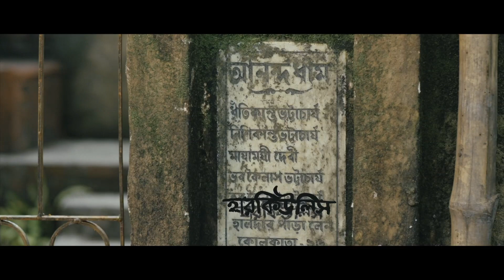Hercules ( 2014) | Directed by Abhijit Guha, Sudeshna Roy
Hercules is the story of a common man: His actual name is Harakailash, his timid nature and compromising attitude has prompted the local people to call him Hercules in jest.